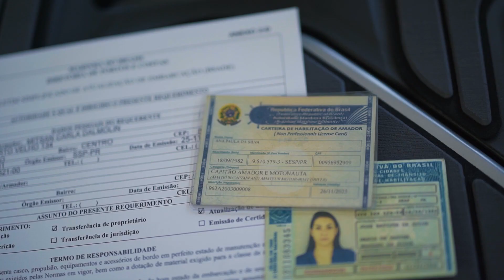Dicas SEA-DOO: Vem Verão - Ep. 02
Antes de colocar o jet na água, confira dicas de como transportar, abastecer e, claro, conferir se a documentação está em dia. Neste vídeo, a Sea-Doo explica! 🌊😎